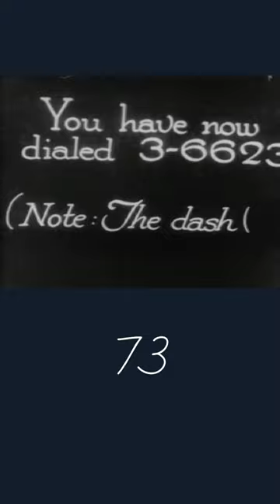Using a Dial Phone 🙂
‘How To Use The Dial Phone’
Source - Internet Archive by American Telephone and Telegraph Co. (AT&T)

No matter how basic the technology, most of it comes with some kind of user manual. even the apparently simple rotary dial phone.

The first rotary dial phones didn't enter American homes until 1919, despite the fact that Alexander Graham Bell had patented the telephone in 1876. The required tutorial then started. The silent film, produced by AT&T in 1927 and first screened in Fresno, California theatres, breaks down the steps involved in placing a call, from using a phone book to find a number, to picking up the receiver and listening for the "dial tone," to repeatedly turning and releasing the rotary dial.

In 1963, when the first push-button phones began to appear, this primer would see Americans through. Of course, a video also debuted at the same time as the push-button phone.